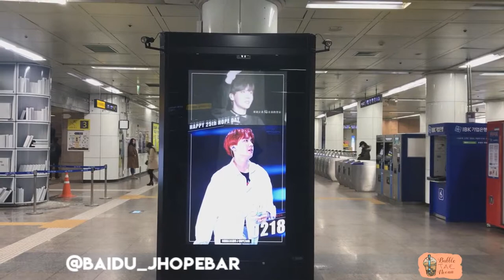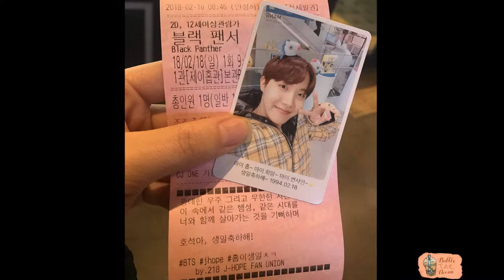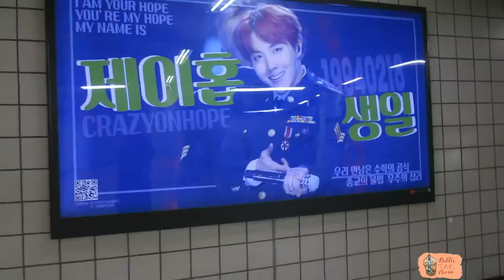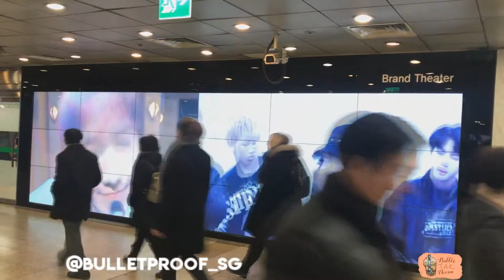HOBI 25th Birthday Ads Tour in Seoul!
Hello! ^^
Today is our precious Hope's birthday and I'm back again for Hope's birthday ads tour in Seoul. ^^ Hope you guys enjoy it~ Have an awesome new year ahead and see you guys soon for Yoongi's tour soon~!